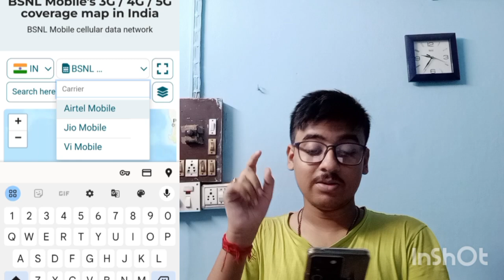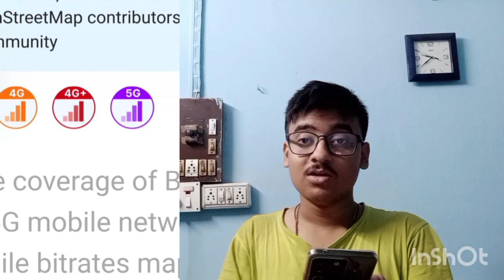bsnl network check in my area | how to check network coverage in my area 2024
bsnl network check in my area | how to check bsnl network coverage in my area | check bsnl network |
How to check BSNL Network coverage in my area | apne area me bsnl ka network kaise check kare

How to check BSNL Network coverage in my area | apne area me bsnl ka network kaise check karen

How to check BSNL 4G Coverage in my area? Bsnl 4G Kaise Active Kare? how to check bsnl 4g sim? Hindi